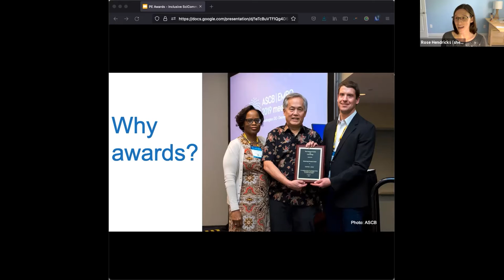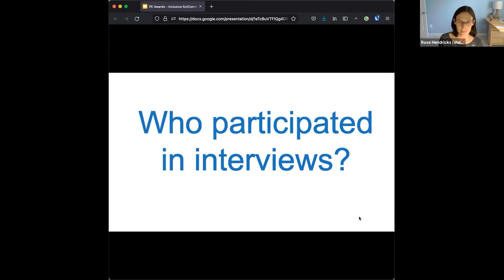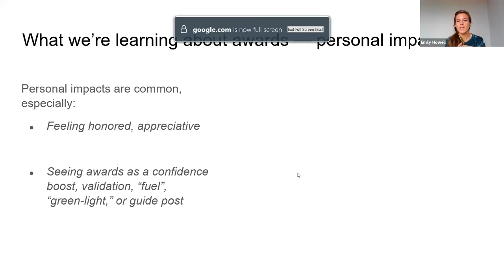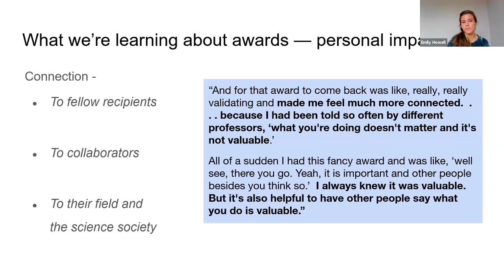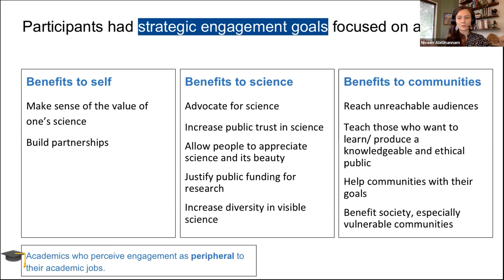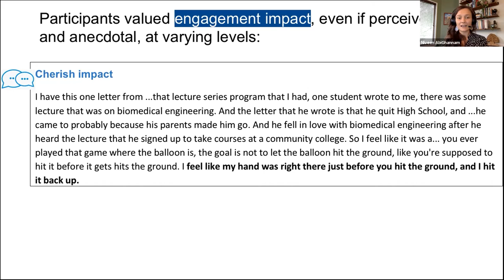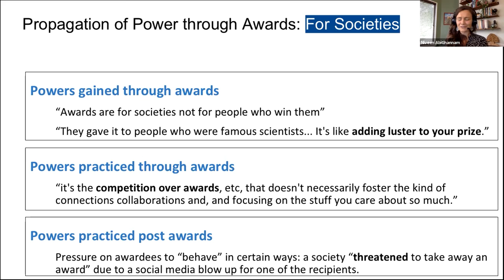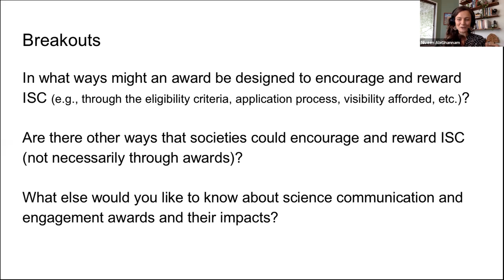Designing Awards to Reward Inclusive SciComm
Rose Hendricks (​American Society for Cell Biology)

Niveen AbiGhannam (The University of Texas at Austin)

Emily Howell (University of Wisconsin-Madison)

Timothy Eatman (​​Rutgers University-Newark)

Anthony Dudo (Associate Professor and Program Director of Science Communication)

This session was offered as part of the 2021 Inclusive SciComm Symposium.

Abstract: The Inclusive SciComm (ISC) landscape study identified the lack of institutional reward infrastructure as a key challenge to ISC. To better understand the existing engagement rewards systems, our team conducted a landscape analysis of 78 awards offered by scientific societies for science communication, public engagement, advocacy, and engaged scholarship. Our goal is to examine the extent to which existing awards contribute to culture change, as opposed to reinforcing exclusionary structures and cultures that disincentivize ISC. We found that it is rare for awards to prioritize inclusivity or the traits of ISC (intentionality, reflexivity, and reciprocity). Moreover, engagement is vaguely and inconsistently defined, which further complicates the understanding of what is being rewarded. This summer, we will conduct interviews with award recipients and granting organizations to further understand existing reward structures.

We will discuss how awards, in participants’ experiences, either incentivize ISC or contribute to harmful structures and cultures (or both). We will then guide an activity to envision what it could take to redesign awards to intentionally reward ISC.

We synthesize ideas and recommendations from this session to co-produce with interested participants a publicly accessible report, aimed especially for sharing with science societies and institutions. We intend for the workshop and report to catalyze conversations about opportunities to improve awards as tools to encourage a culture of ISC.